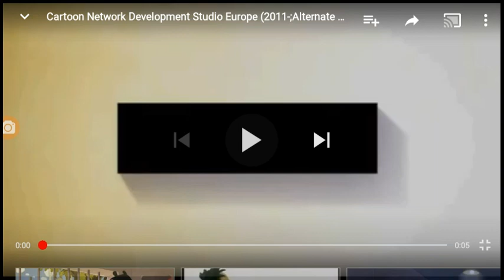Cartoon Network Development Studios Europe logo REMAKE